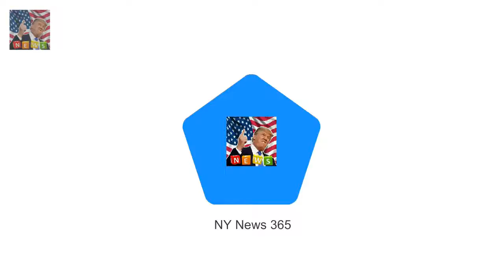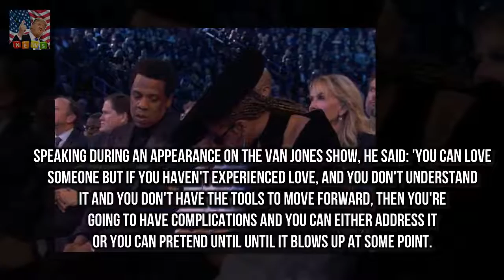But at six-years-old Blue Ivy already kn Beyonce and Blue Ivy join Jay Z front row at the Grammys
To her they are just mom and dad
But at six-years-old Blue Ivy already knows her parents are no ordinary couple
And the youngster was at the Grammys to support Jay Z alongside Beyonce on Sunday night
Having skipped the red carpet musics first family sat front row with Blue sandwiched between her famous parents